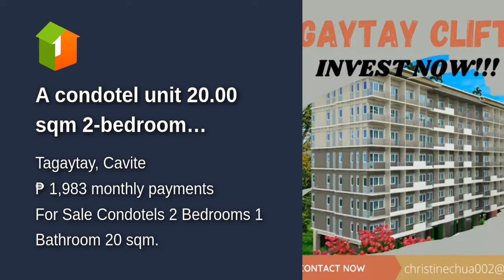A condotel unit 20.00 sqm 2-bedroom Condotels For Sale in Tagaytay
Condominium/Apartment Type: Condotels
Number of Bedrooms: 2
Number of Bathrooms: 1
Unit Size in sqm: 20 sqm.